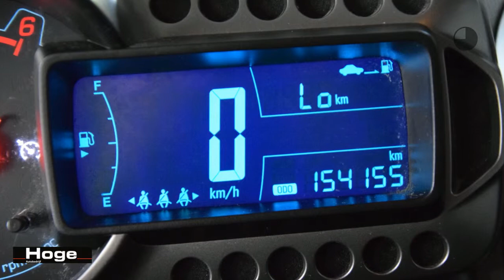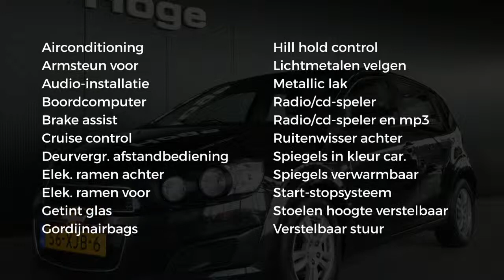Chevrolet Aveo 1.3D LT Airco Cruise Control Lichtmetaal All in Prijs Inruil Mogelijk!